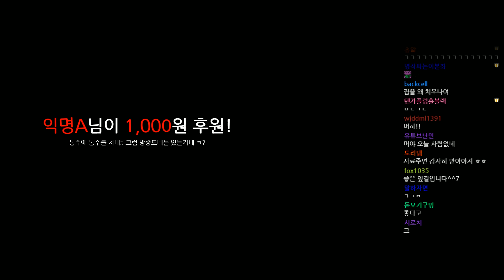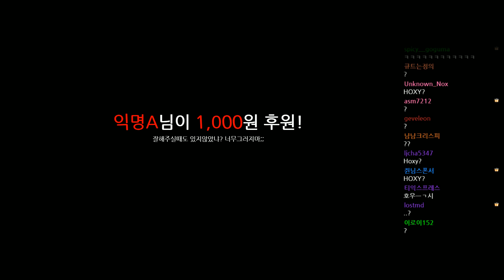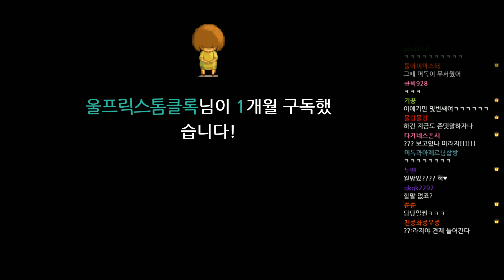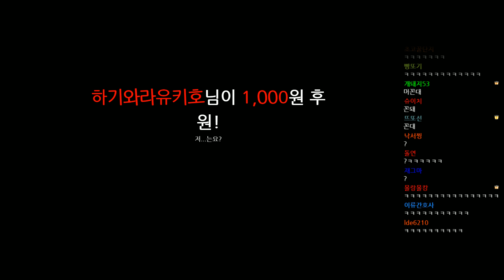[노가리][1] 2018년 1월 15일 노가리